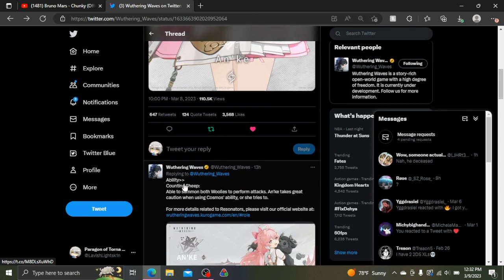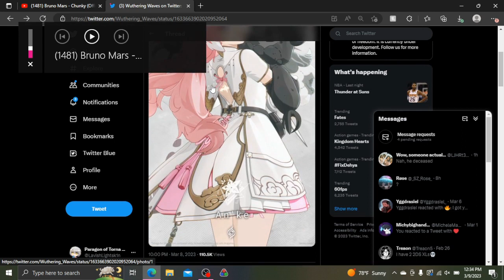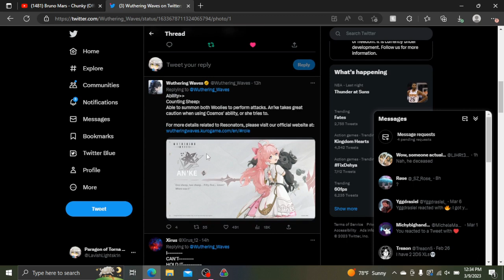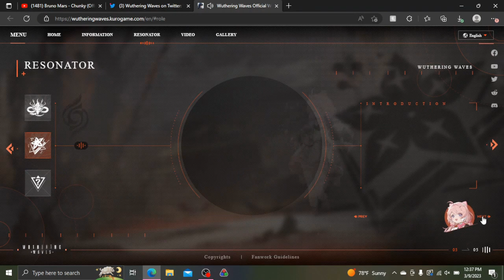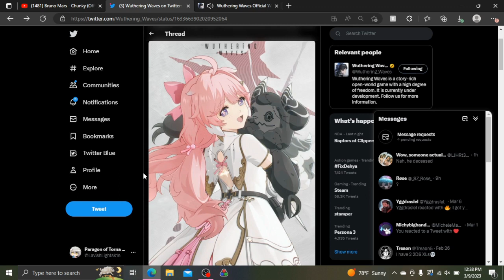Wuthering Waves - Black Shores Union An'ke | Character Introduction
We're finally getting our fourth character introduction. Grab some snacks and enjoy! Thank you all so so much for all the continued support!

Play Xenoblade